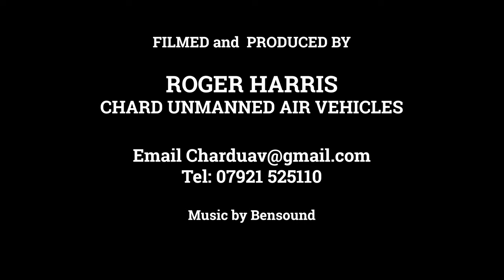Roger Harris PfCO qualified pilot show-reel 2020.